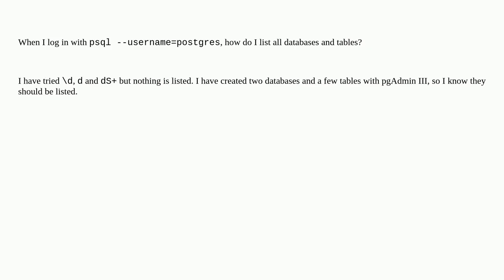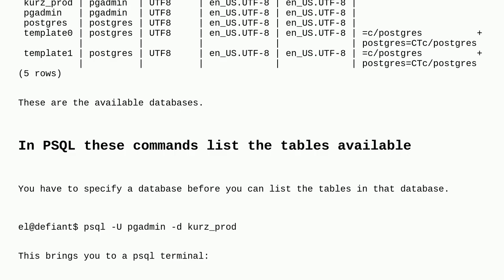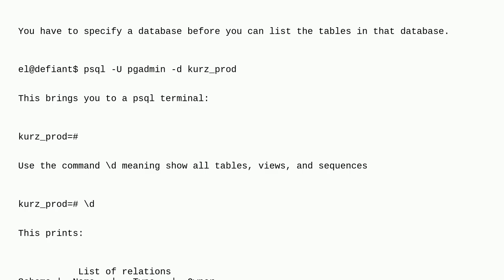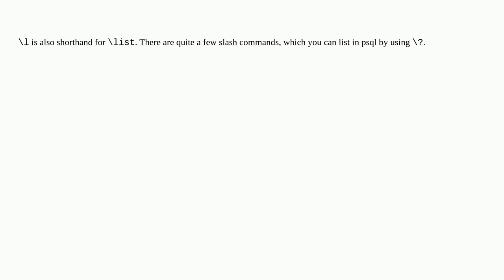Dba: How do I list all databases and tables using psql?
How do I list all databases and tables using psql?

A special thanks goes out to the community

  postgresql psql tools command-line